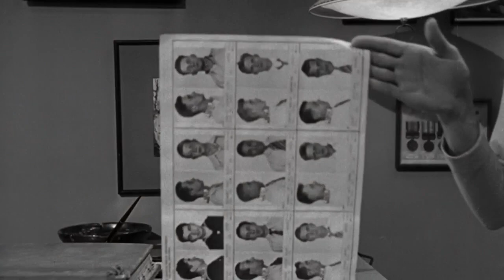Noir Alley: The Crimson Kimono (1959) outro 20200517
Noir Alley: The Crimson Kimono (1959) outro by Eddie Muller shown on May 17, 2020